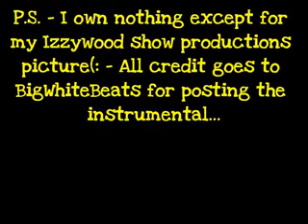Rihanna - Birthday Cake Ft Chris Brown INSTRUMENTAL